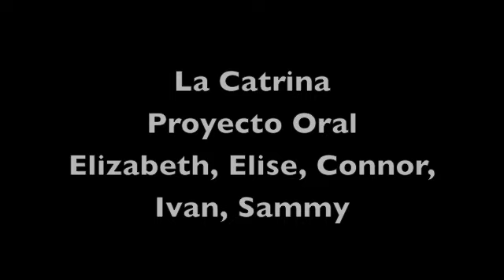La Catrina - Proyecto Oral Eliz Elise Sammy Ivan Connor